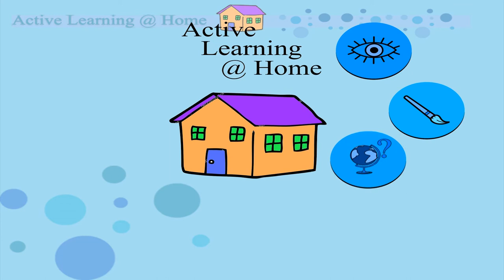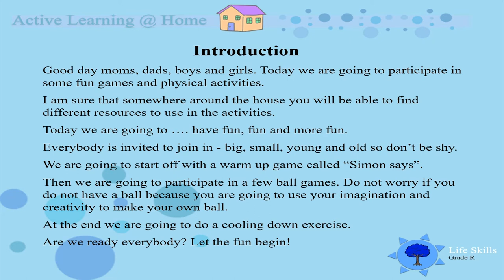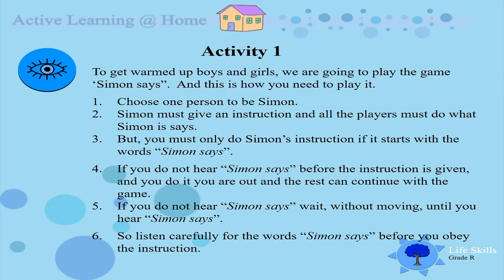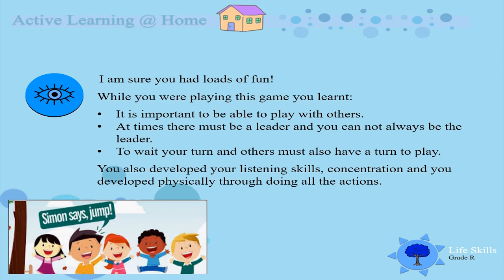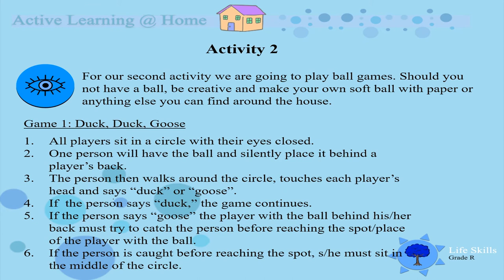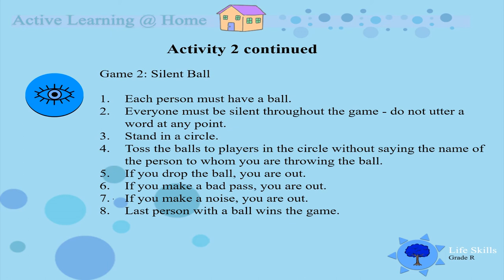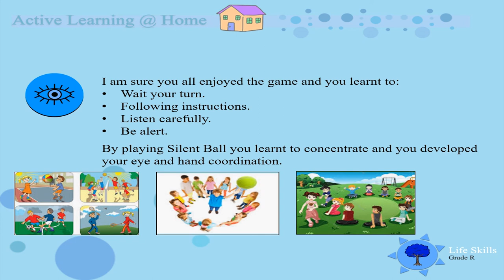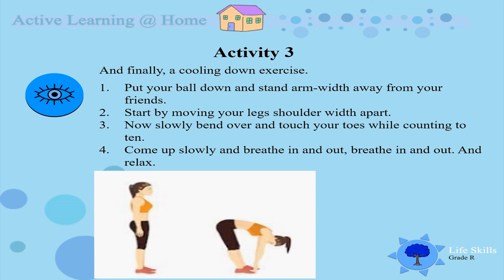Physical Education - Games UNI D05 Gr R LS